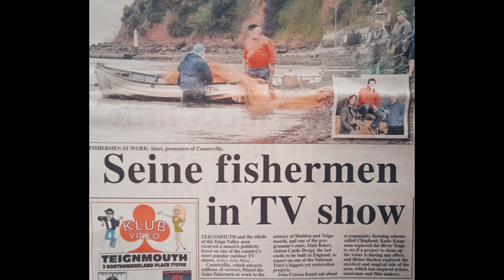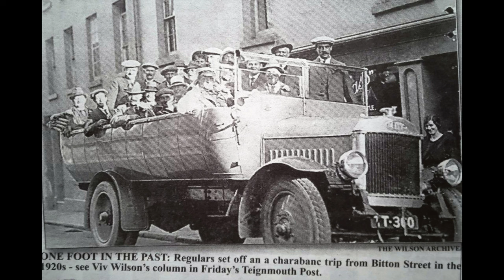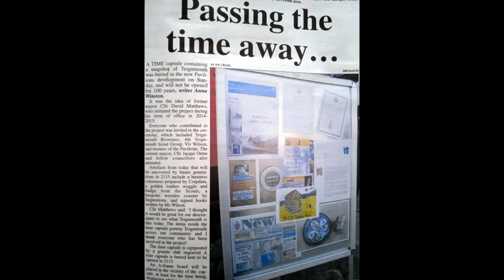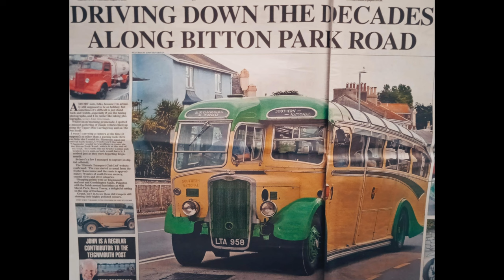'Then & Nows' - November 2023 Pt 2 - Historic Photo Comparisons - Teignmouth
A Compilation of my 'Then & Now' old photo / present day comparison shots. taken from my daily walks in November 2023 - Location Details can be found in Timestamps -  As always, NO Copyright Infringement intended - All old images are © their respective owners & were found publicly on Facebook.

00:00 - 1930's - Ship Stuck In Mouth Of River
00:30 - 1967 - The 'Ketch' - Also Stuck In Mouth Of River
01:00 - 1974 - Morgan Giles Shipyard At Night
01:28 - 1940's? - Old Breakwater At Sprey Point
01:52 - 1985 - Train Passes Under Skew Bridge Towards Dawlish
02:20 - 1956 - The Restless Moored At The Beach By Pier
02:52 - The Fisherman On The Wall By Tallents Newsagents
03:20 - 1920's - Charabanc, Bitton Street
04:32 - 60's? - Three Ships Moored By Pier
05:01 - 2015 - Time Capsule Buried By Pavilions
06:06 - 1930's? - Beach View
06:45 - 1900's - Fruit Shop Outside The Pier!
07:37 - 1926 - Crowds Outside The Pier
08:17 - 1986 - Les Brockwell Infamous Traffic Warden
09:10 - Late 80s Early 90's - Original Teignmouth Fire Station, 1st Avenue
09:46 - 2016 - Old Bus In Lay-by (Newspaper Article)
10:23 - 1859 - Seawall Repairs At Sprey Point
10:51 - Please Subscribe 🤗🤗🤗